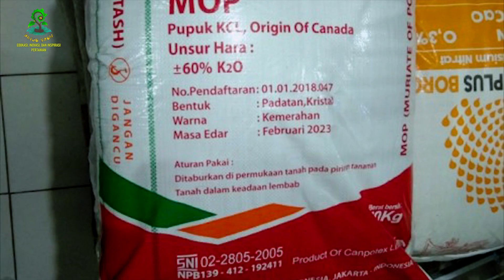PUPUK ABC MIX KE #2 || MERACIK POSPAT - KALIUM - BORON YANG HEMAT DAN DAHSYAT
Setelah tanaman berbuah banyak langkah selanjutnya adalah menjaga agar buah - buah itu tetap sehat, dapat di panen dan terus tumbuh sehingga dapat mencapai masa panen yang lama.
Hari ini kita akan mengedukasi cara membuat pupuk ABC MIX untuk pertumbuhan tunas, bunga dan buah. Tanaman cabai yang sehat akan terus tumbuh tunas yang membawa bunga dan menjadi buah sehingga kita mempunyai masa panen yang lama.